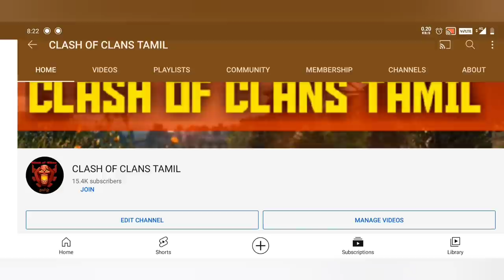Pooja hedge playing Coc , No face cam video , clash of clans Tamil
OUR CHANNEL - Clash Of Clans TAMIL: GUIDANCE, BASE DESIGN, WAR, WAR ATTACKS, WAR STRATEGY, WAR LEAGUE.

You are welcome to request any videos related to Clash Of Clans in TAMIL.

INSTAGRAM LINK : I'm on Instagram as @clash_of_clans_tamil. Install the app to follow my photos and videos.